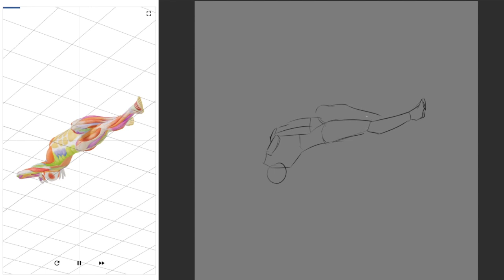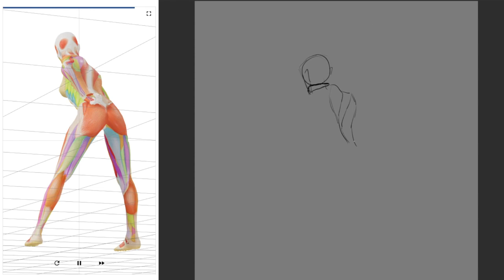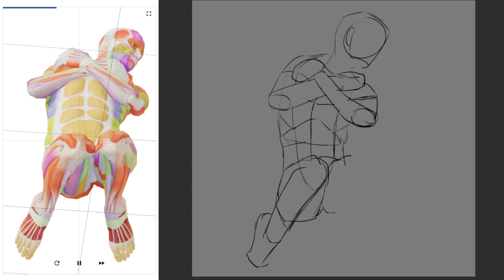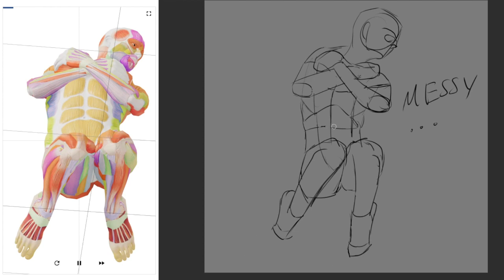[Daily Pose Practice] 10/October/2023 [Day 77|Week 14]